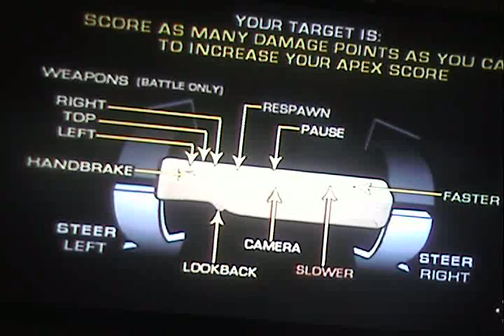Speed Zone final part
I was battling on the Visous level.